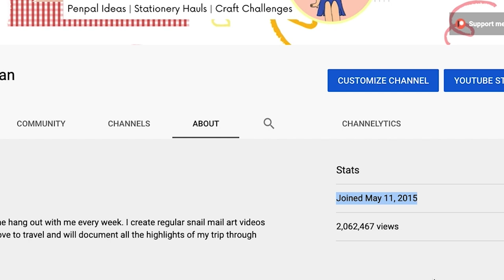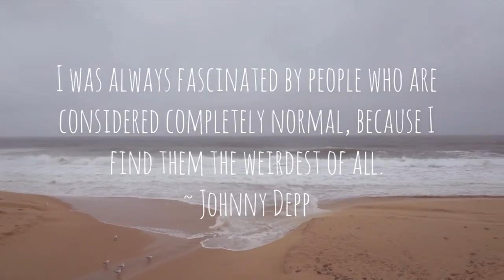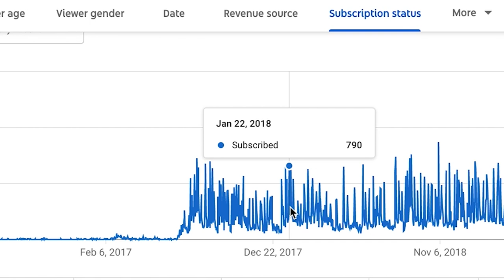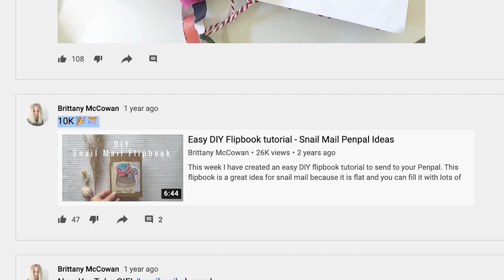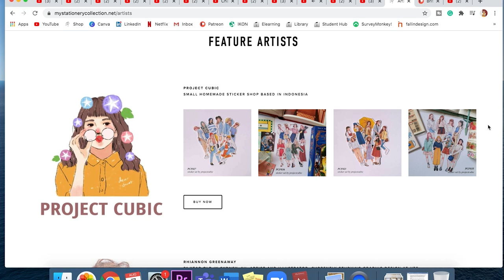My YouTube Story: 5 YEARS ON YOUTUBE!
This is my YouTube story!

5 years on YouTube. It has been such a fun journey and I wanted to share my story so far. Enjoy x